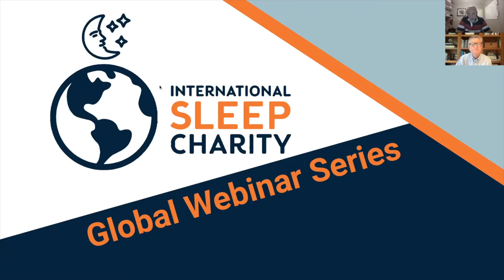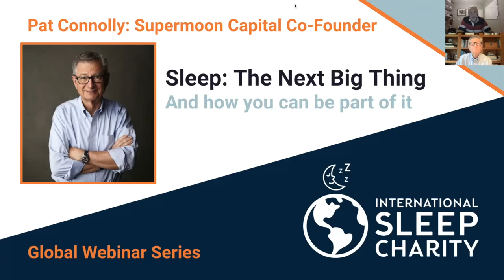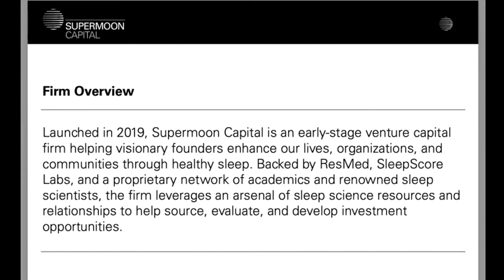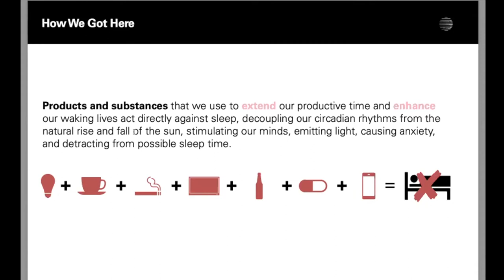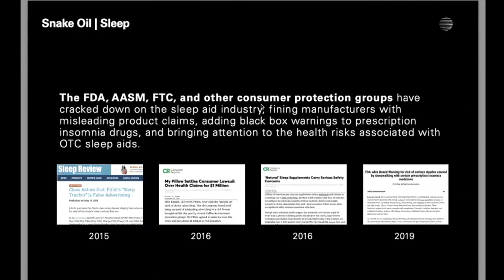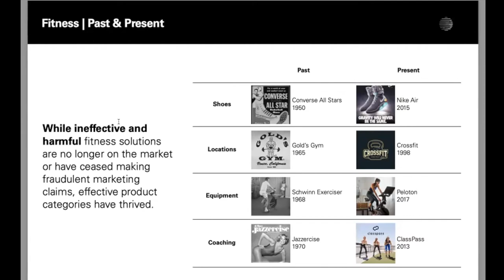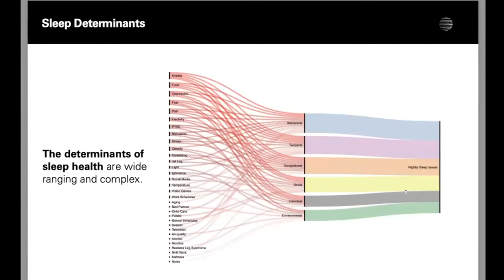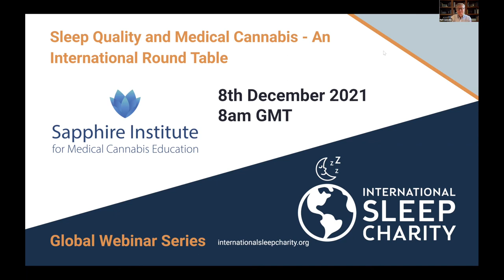Sleep: The Next Big Thing, and how you can be a part of it with Pat Connolly of Supermoon Capital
We are delighted to welcome special guest speaker Pat Connolly to speak about the Night Market™ - also known as the budding sleep economy. Supermoon Capital have launched the world’s first fund focused on sleep. Investing in innovative solutions from all sectors with an aim of improving sleep.

About Supermoon Capital
Supermoon Capital invests in early-stage startups in all geographies working on innovative, science-backed solutions for healthier sleep. The venture capital firm launched in 2021 with the world's first fund focused entirely on sleep. By applying the latest and most advanced sleep science to inform its investment process and support its portfolio companies, Supermoon Capital serves as the premier source of capital and expertise for the rapidly emerging category of the Night Market™, its name for the budding sleep economy.

About Pat Connolly
Pat is a Co-Founder and Managing Partner of Supermoon Capital.

Before founding Supermoon Capital, Pat worked at Williams-Sonoma for 37 years in a variety of roles spanning strategy, marketing, and operations. As EVP of Strategy and Business Development, Pat created and launched the ROBIN sleep brand. As CMO, he led marketing and multi-channel strategy for Williams-Sonoma’s portfolio of brands. As EVP of Direct to Customer for 20 years, he launched and led a number of pioneering initiatives in Customer Information Management and Ecommerce. Williams-Sonoma’s Ecommerce business was widely considered to be the most profitable in the United States. Pat helped take Williams-Sonoma public in 1983, served on the Board of Directors for 33 years, and co-led Investor Relations. During Pat’s tenure, revenue grew from $4 million to over $5 billion.

Pat holds an MBA from the Stanford GSB and a BS in mechanical engineering from Oregon State University.